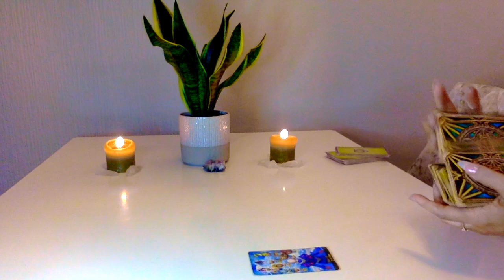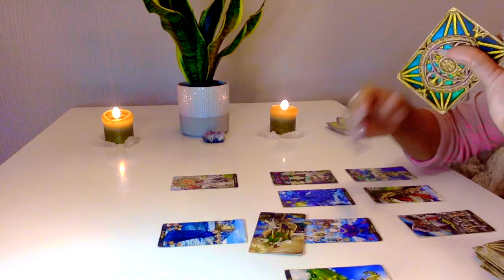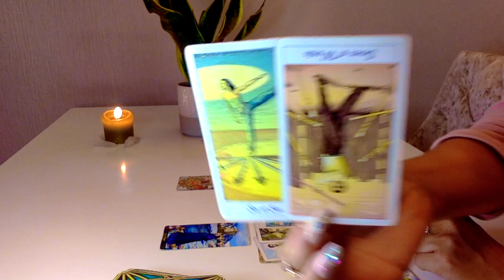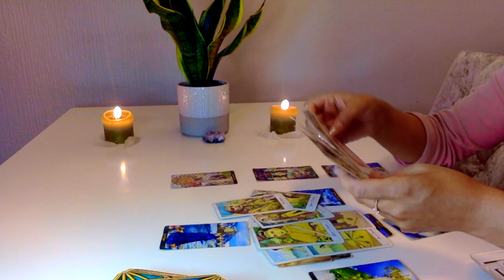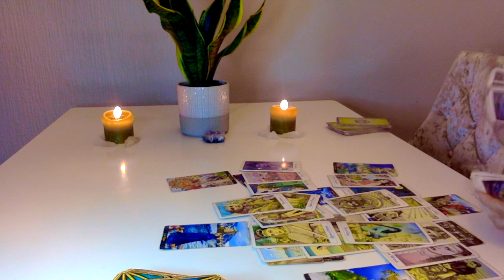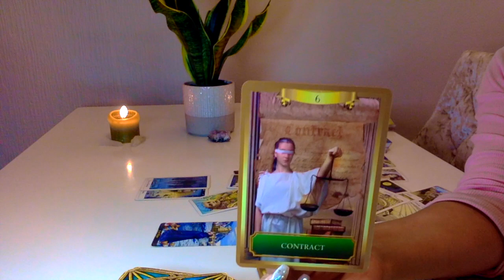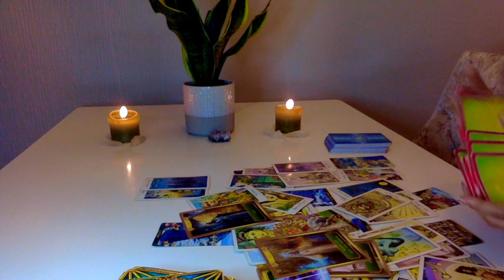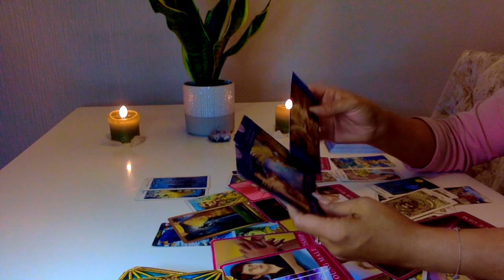🍃LIBRA 🍃REVIEW EVERYONES MOTIVES YOU WILL MAKE A GOOD DECISION! JUNE 2020